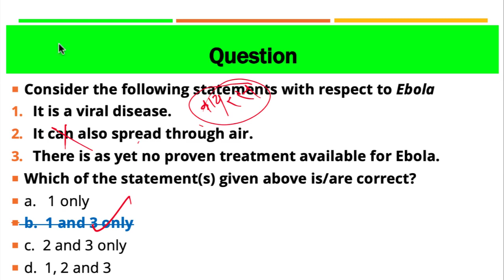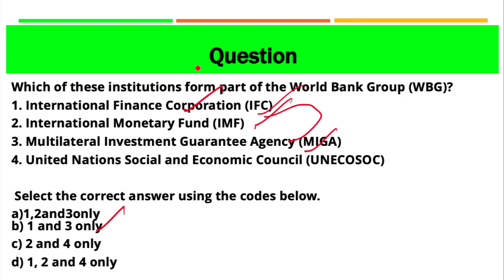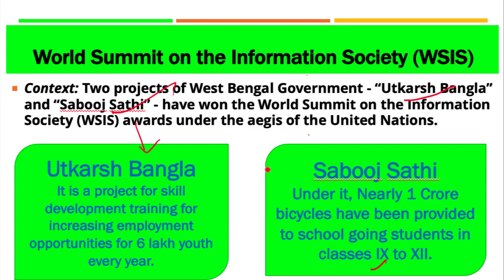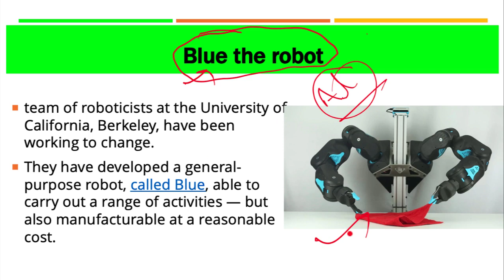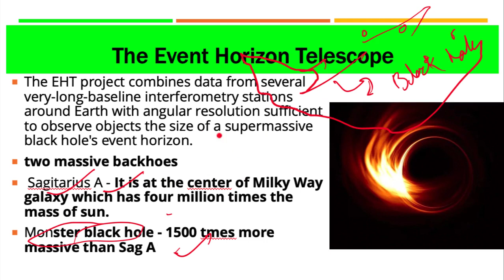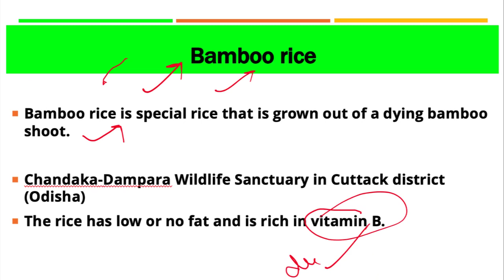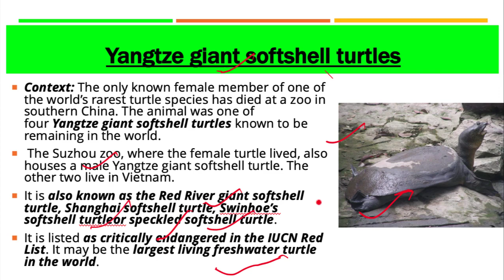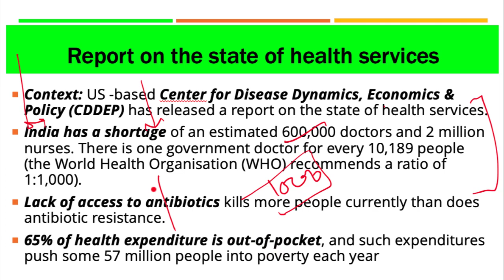16 April 2019, हिन्दी Prelims Updater Series, News Discussion hindu, PIB, Yojana UPSC, CSE, IAS